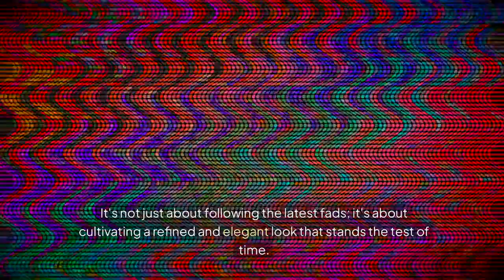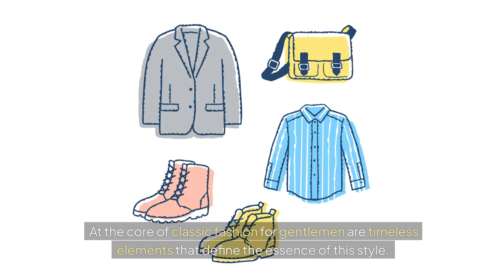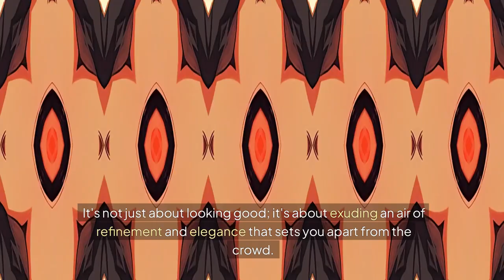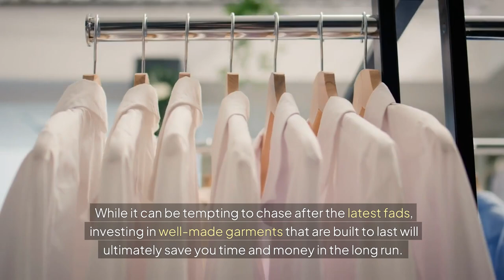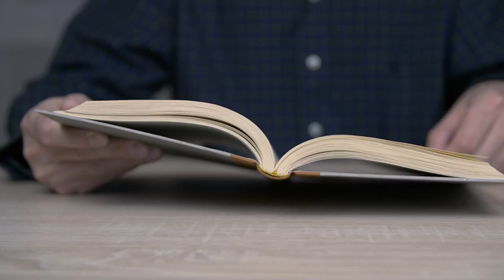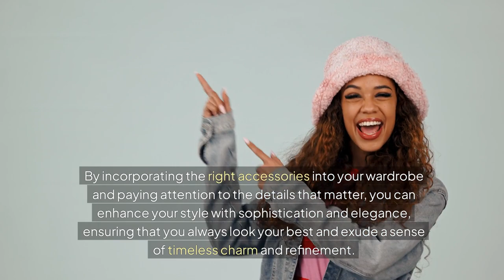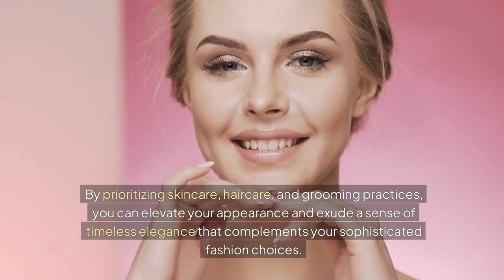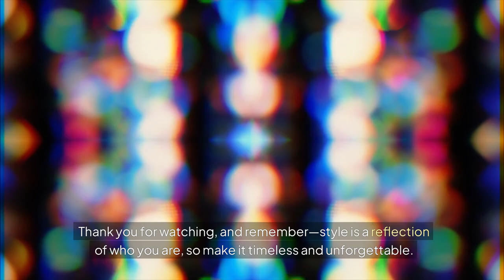Get Timeless Fashion in 30 Minutes a Day!👔TimelessFashion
Learn how to achieve timeless fashion in just 30 minutes a day with our classic style tips for the modern gentleman! In today's fast-paced world, it's important to look stylish effortlessly.

In this video, I share my top timeless fashion tips for the modern gentleman. From essential pieces every man should have in his wardrobe to key styling techniques, I cover it all. Whether you're new to fashion or looking to elevate your style game, these tips will help you achieve a classic and sophisticated look that never goes out of style.

In this video, we delve into the world of timeless fashion for the modern gentleman. From essential wardrobe pieces to styling tips, we've got you covered. Whether you're looking to elevate your everyday look or add a touch of sophistication to your wardrobe, this video is a must-watch. Don't miss out on these valuable tips to refine your fashion sense and become the best-dressed man in the room.

Timeless fashion is essential for the modern gentleman, especially in a fast-paced world where trends are fleeting. This video dives into classic and sophisticated fashion tips that help us cultivate a refined look that stands the test of time.

Understanding why timeless pieces matter can elevate our overall style, exuding confidence and sophistication. We’ll explore how to integrate these elements into our wardrobe, ensuring we always present ourselves with elegance and poise. Get ready to redefine your approach to men's fashion!